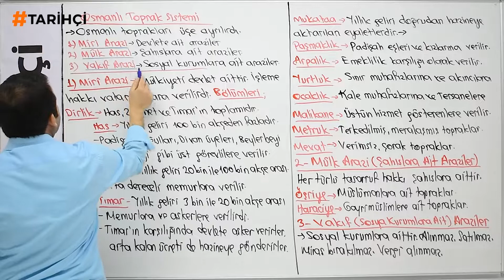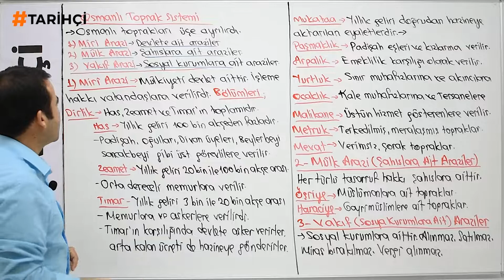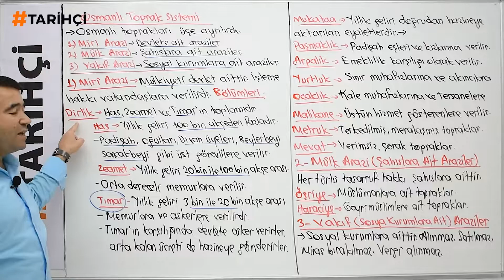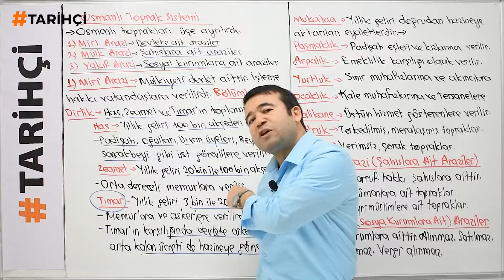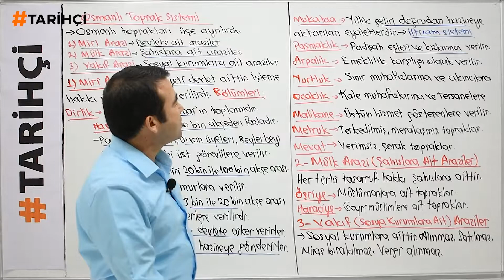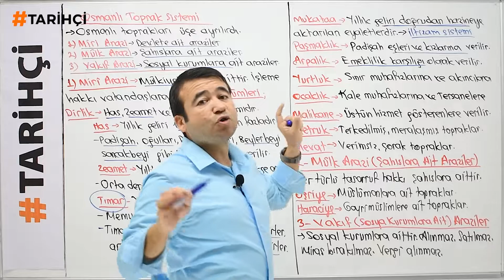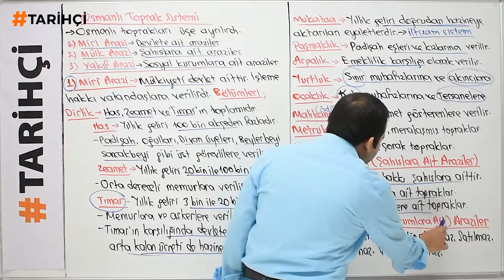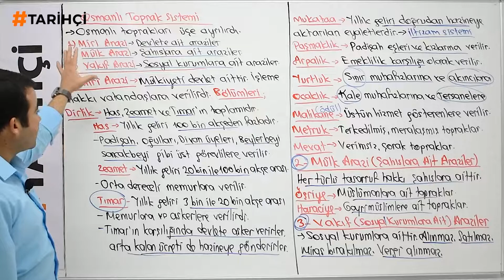Osmanlı Kültür ve Medeniyeti 9 - Osmanlı Toprak Sistemi